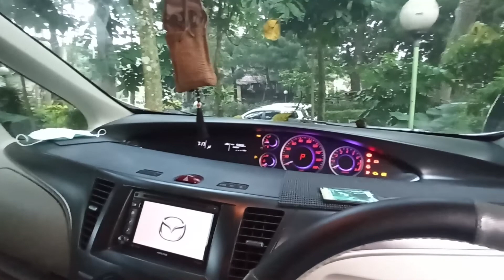Road Trip ke Sukabumi (5/6) | POV Nyetir Jalur Gunung | Mazda Biante Skyactiv